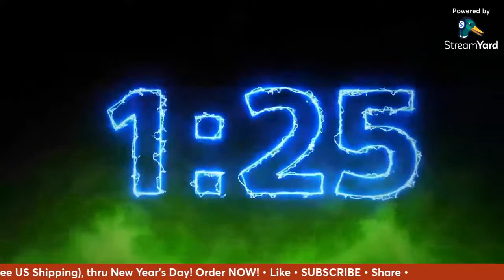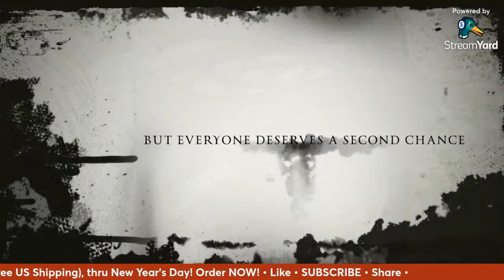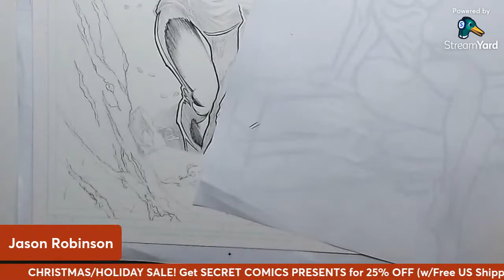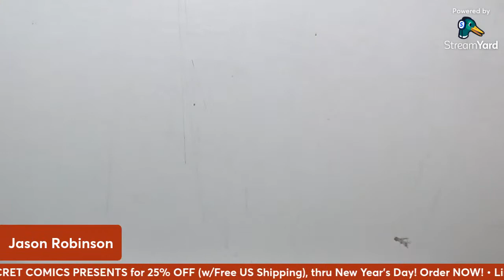🔴 LIVE! DRAWING SOULFINDER'S Father Crane (Part 2)! 🔴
Continuing a commission for author Douglas Ernst, drawing ex-military, exorcist priest Father Reginald Crane from Doug's independent comic book series, SOULFINDER! 😀

(Send tip under "Friends & Family" option)